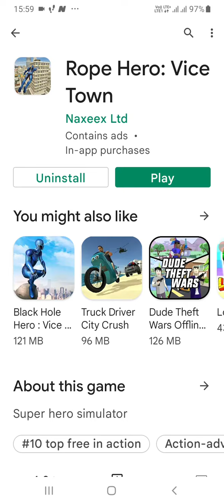Playing rope hero vice town game || MASHUP_DARLSLASH